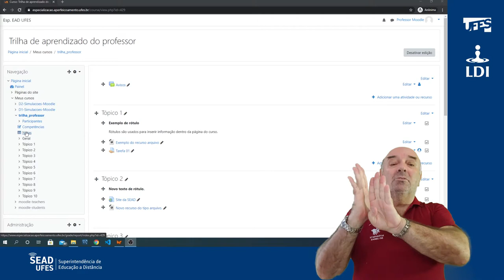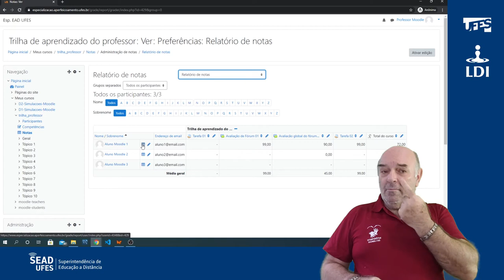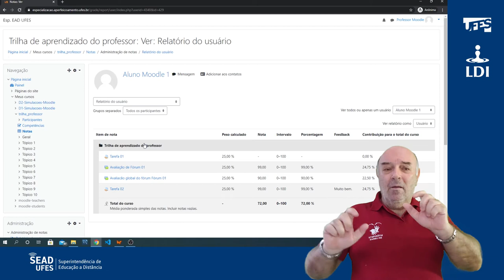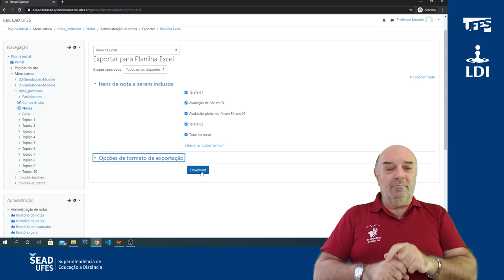Livro de notas - Parte 1 (Visualização) (LDI/Sead/Ufes) [LIBRAS]